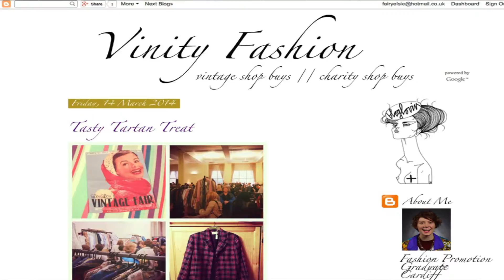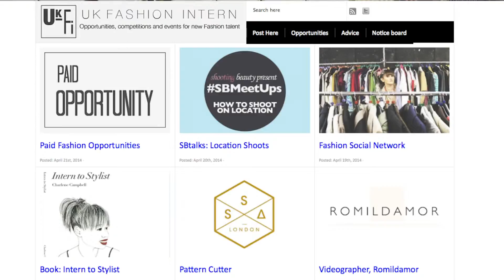Elsie NO MUSIC